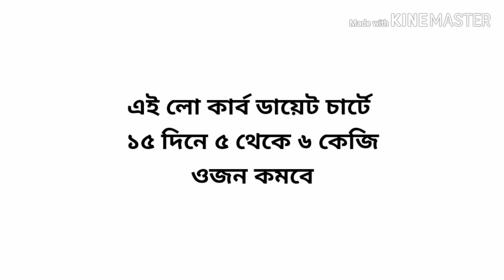Intermittent Fasting With Low Carb Diet Chart.১৫ দিনে ৫/৬ কেজি ওজন কমানোর ডায়েট প্ল্যান। Diet Plan.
আসসালামু আলাইকুম,

আমি আজকের ভিডিওতে হোম কোয়ারান্টিনে থেকে কিভাবে আমার ডায়েট প্ল্যান তৈরি করেছি এবং তা ফলো করছি সেটি আজ আপনাদের সাথে শেয়ার করেছি ।

এই ডায়েট প্ল্যান একটি ১০০০ক্যালরি ডায়েট প্ল্যান। আমি এই ডায়েট চার্ট অত্যন্ত অল্প খরচে এবং সহজেই পাওয়া যায় এমন খাবার দিয়ে, স্বাস্থ্যসম্মতভাবে তৈরি করেছি ।

১৫ দিন এই ডায়েট প্ল্যান ফলো করলে ৫/৬ কেজি ওজন কমানো সম্ভব হবে।

আর পাশে থাকা বেল বাটন টি ক্লিক করে দিবেন।
 সবাই ভালো থাকুন। আল্লাহ্ হাফেজ।